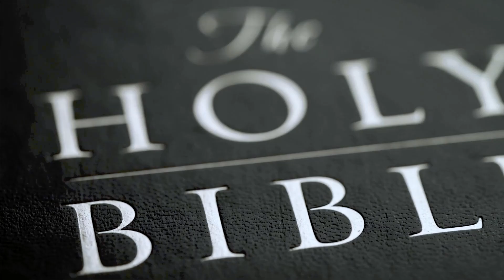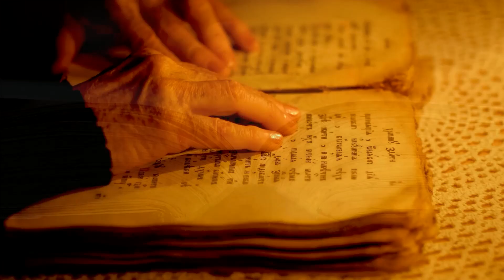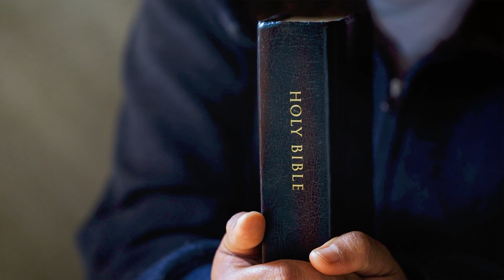Scientists Have Regrown The Ancient Biblical Tree Using Seed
Scientists have successfully grown a tree from a 1,000-year-old seed. The compound obtained from this tree can be used to create a medicine mentioned in the Bible.